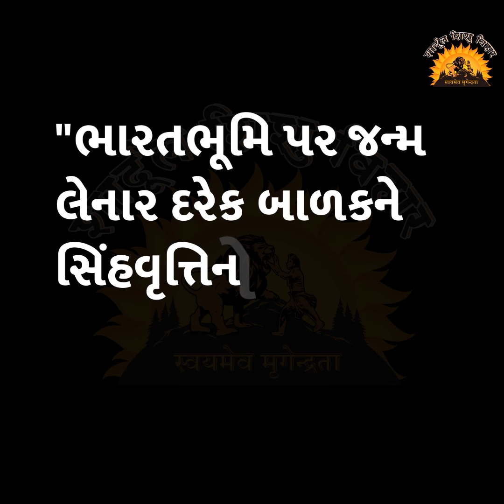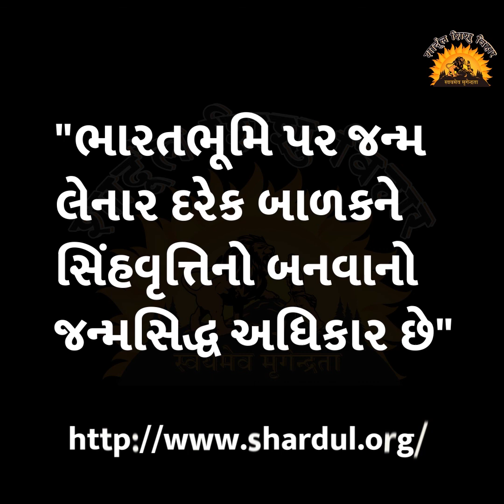વાર્તા રે વાર્તા - 237 : ચકીબેનની સાડી